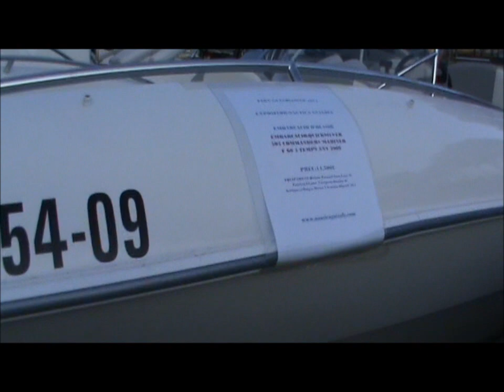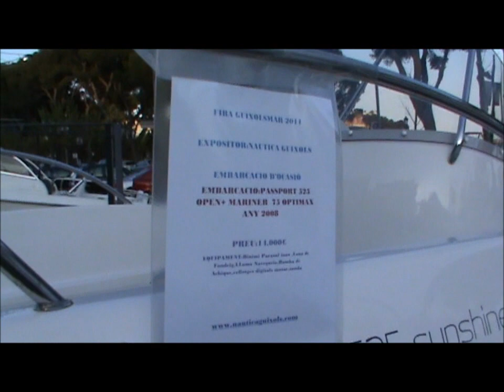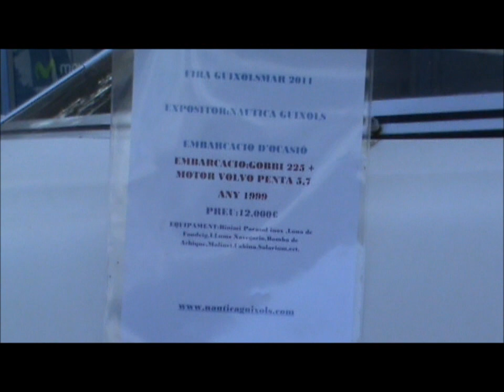Nautica Guixols en GUIXOLSMAR 2011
Os presentamos algunos de los barcos de ocasión expuestos en la feria de Guixolsmar, todos revisados y listos para navegar, con las máximas garantías.